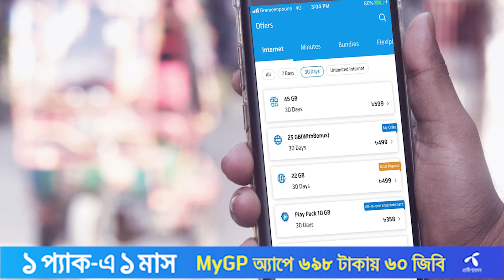আপনি কি মান্থলি প্যাক নিয়েছেন?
Content Declaration:
NAGORIK TV maintains exclusive ownership of all content and extends no authorization for its use to any commercial entity or individual, except with express permission granted by NAGORIK TV (JADOO MEDIA Limited). This channel is dedicated to disseminating News, current affairs and producing all kind Exclusive Program. All contents uploaded to this channel are produced in-house by our dedicated team. At times, we may incorporate third-party materials, but only after obtaining specific authorization and permissions required for YouTube usage.

This channel may utilize certain copyrighted materials without explicit authorization from the rights holders. However, the materials used here are employed within the bounds of "Fair Use," as defined in The Copyright Act 2000, Law No. 28 of the year 2000 of Bangladesh, under Chapter 6, Section 36, and Chapter 13, Section 72. This provision in copyright law allows for the utilization of copyrighted content that might otherwise be considered infringement. It is designed to tip the balance in favor of non-profit, educational, or personal use.

NAGORIK TV
Address: Kha-53, Nikunja-2, Dhaka-1229